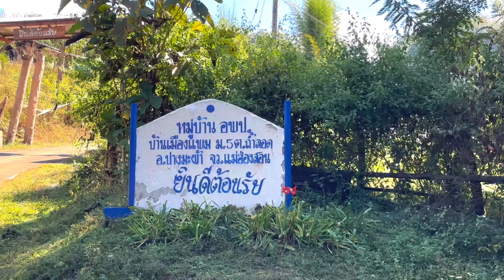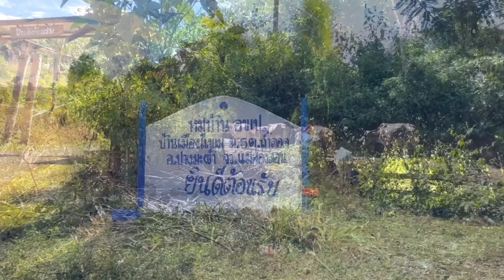EP#13 แกงข้าวเบ๊อะใส่แตงกวา เที่ยวบ้านเมืองแพม ‘แกงข้าวที่กินกับข้าว’อาหารปะกากญอ